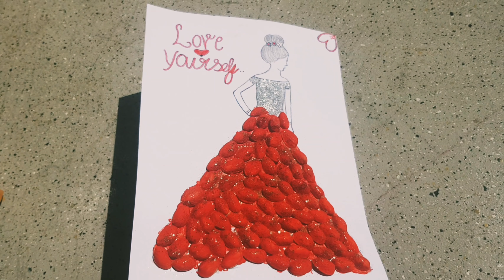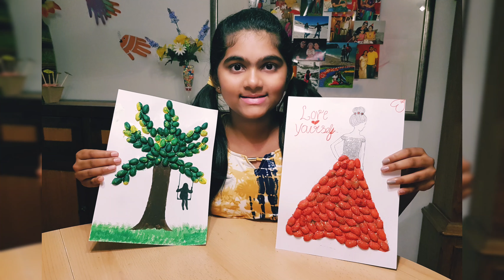Best out of waste craft | Pista shell DIY | Tree DIY | Girl DIY | kids DIY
Hello friends...the concept for this video is Best out of waste. In this video you can see 2 DIYs made of Pista shells. We usually throw the pista shells after taking the nuts in it. But these pista shells can be turned into beautiful art and DIY. We will do more best out of waste DIYs in the future videos.
Things needed
Pista shells
Glue
White sheet or canvas
Acrylic paints
Glitters
Pencil, eraser and markers

Videos made on Android.